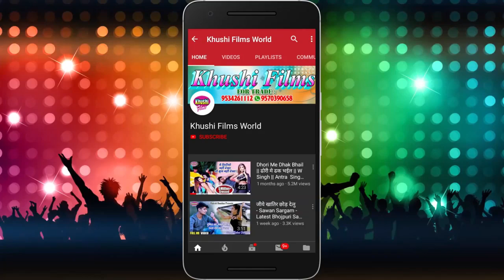मउगी मारे झाडु से - Bhojpuri Hit Song 2020 - चन्द्रहास चंचल - Khushi Films World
► Album :- Maugi Mara Jharu Se
► Song :- Maugi Mara Jharu Se
► Singer :- चन्द्रहास चंचल
► Lyrics :- HARINANDAN KUMAR